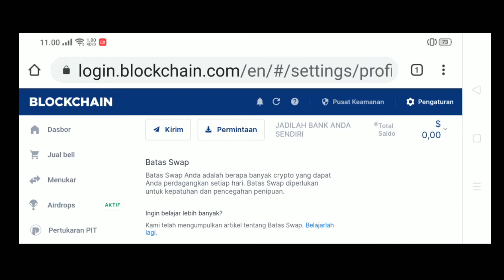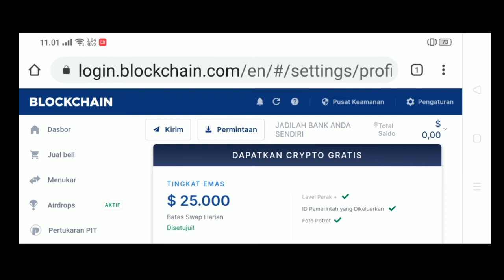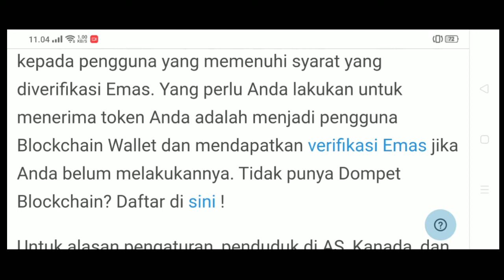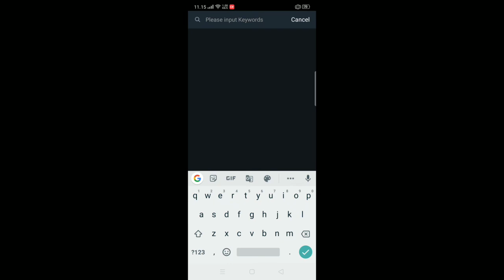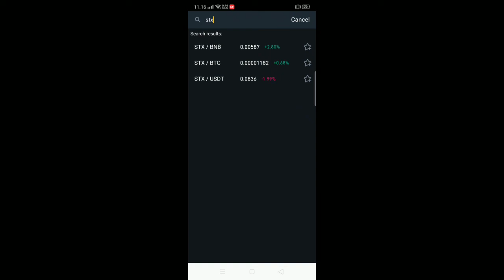Airdrop terbaru senilai 10 dolar dari blockchain siap di bagikan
airdrop terbaru BLOCKHAIN untuk 2020 estimasi 10 dolar nilainya akan mendapatkan crypto gratis STX.

jika kalian sebelumnya tidak mendapatkan airdrop dari BLOCKHAIN Stellar lumens maka kali ini BLOCKHAIN membagikan airdrop terbarunya yaitu STX (blockstack)senilai 10 dolar.

sigup gratis 100 dolar buat modal keuntungan sepuluh persen bisa di tarik ke rekening probit

Daftar dan dapatkan coin sappire gratis cuma verifikasi email dan nomer telp coin sudah ada di market crack 24 dan coinpayment dan credoex